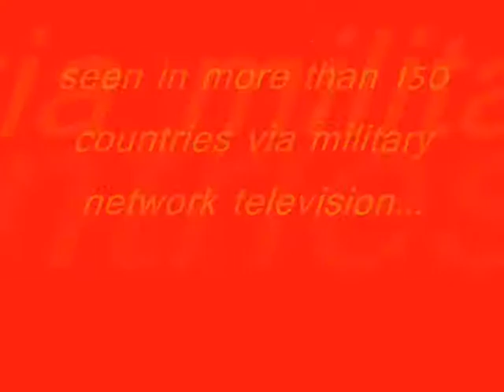Thunder Over Louisville 2007-Mark A.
This was an assignment I had to complete for my digital photography class, it was an ad I had to create, so I picked the best thing in the world! THUNDER OVER LOUISVILLE. All photography by me.